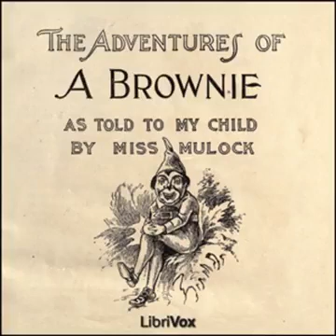Adventures of a Brownie as Told to my Child by Dinah Maria Mulock CRAIK | Full Audio Book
Adventures of a Brownie as Told to my Child by Dinah Maria Mulock CRAIK (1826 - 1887)
Genre(s): Children's Fiction, Fantastic Fiction

Read by: Ancilla, Ted Nugent, swimmi, Christine Blachford in English

Chapters:
00:00:00 - 01 - Brownie and the Cook
00:16:01 - 02 - Brownie and the Cherry-tree
00:26:06 - 03 - Brownie in the Farmyard
00:54:11 - 04 - Brownie's Ride
01:20:47 - 05 - Brownie on the Ice
01:37:07 - 06 - Brownie and the Clothes

Adventures of a Brownie follows the life of a brownie who lives in a family's coal cellar and the adventures he gets into with the members of the household. Written by Ancilla